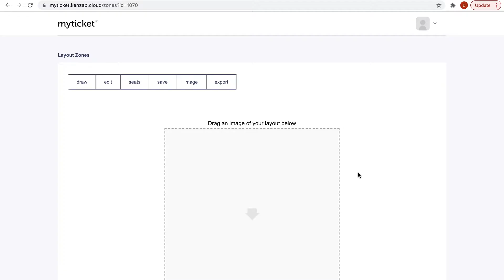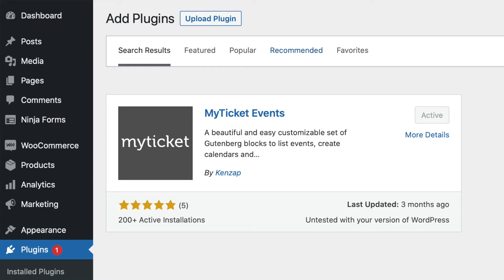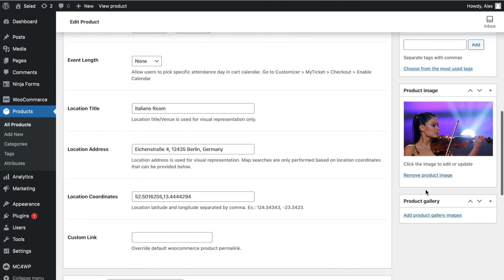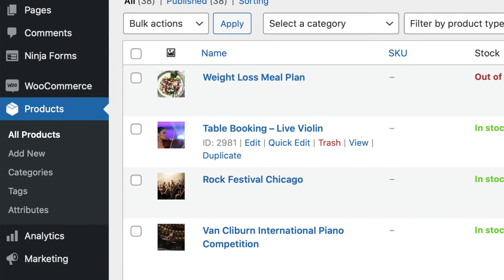Integrating Table Reservation System for Restaurants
This video demonstrates live table booking system that is suitable for:
- restaurants
- cafeterias
- coffee shops
- large venue organization
- weddings
- museums
- expo halls

The system relies on popular MyTicket Events WordPress plugin.